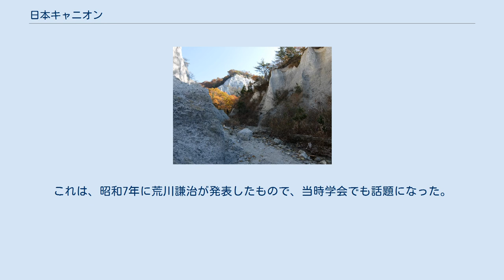日本キャニオン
日本キャニオン 日本キャニオン・谷底 谷底から崖を見上げる 日本キャニオン（にほんキャニオン、にっぽんキャニオン）は、青森県西津軽郡深浦町松神にある景勝地である。
浸食崩壊によって凝灰岩の白い岩肌がむき出しになった ダイナミックなU字谷大断崖で、アメリカ合衆国のグランドキャニオンにヒントを得て命名された。
 世界遺産白神山地の日本海側にあり、津軽国定公園域に位置するが「白神山地世界遺産地域」には入っていない。
 1953年（昭和28年）10月22日、十二湖が県立自然公園に指定された際に訪れた国立公園審議委員の探検家・岸衛（きしまもる）が、アメリカ合衆国コロラド高原グランドキャニオンと対比し「なーんだ、ベビーキャニオンじゃないか」と言ったことから、岩崎村役場でさっそく「日本キャニオン」と命名したのが由来である。
 昔は地元の人から「日暮山」と呼ばれていた。
大町桂月も日暮山の眺望と詠んでいる。
今も濁川に「日暮橋」があることからもうなずける。
「日暮らし」とは眺望が優れた場所を意味する。
白神山地には「ひぐらしの滝」、十二湖には「日暮しの池」や「日暮橋」があり、眺望の美しさに日が暮れるのを忘れたという言い伝えから命名された。
 日本キャニオンの成因については、十二湖の成因も含めて氷河の名残ではないかとする説もある 。
これは、昭和7年に荒川謙治が発表したもので、当時学会でも話題になった。
 遠方からでもはっきり認識できる白い山肌は、沖合いを航行する船舶からの目標にもなっている。